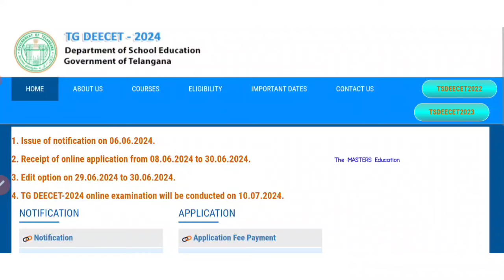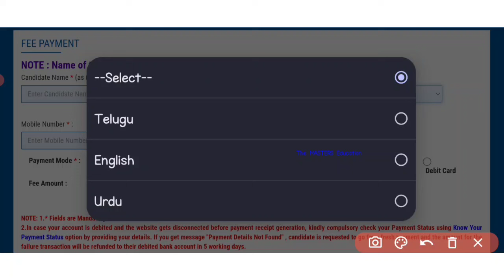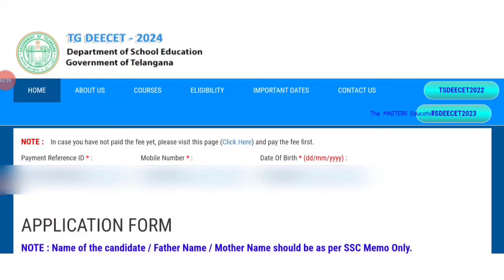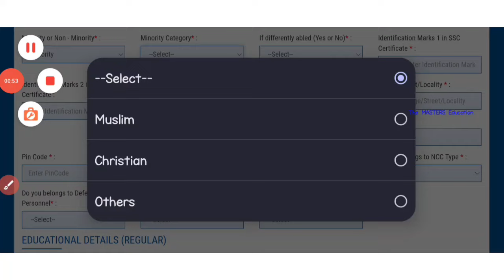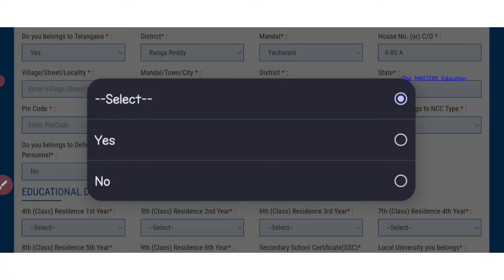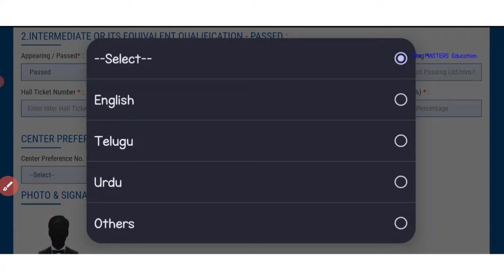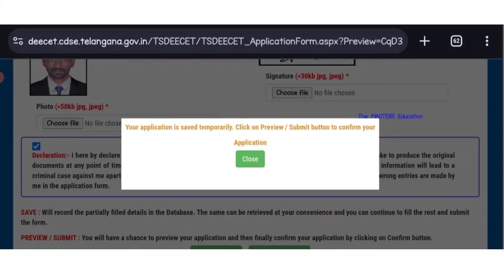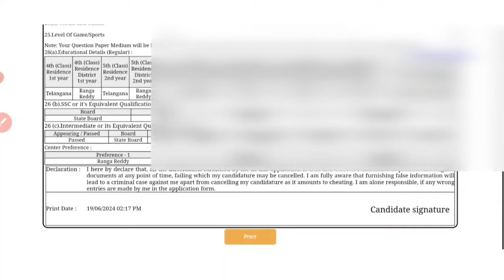HOW TO APPLY TG DEECET 2024 ENTRANCE TEST ONLINE APPLICATION ADMISSION 2024 డిప్లొమా ఇన్ ఎడ్యుకేషన్